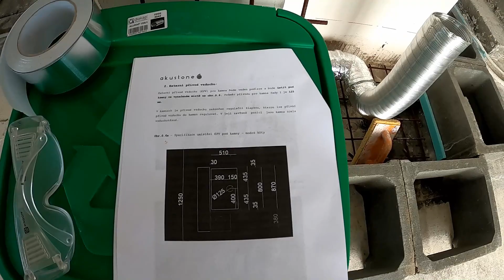Jak na externí přívod vzduchu ke kamnům?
Po delší době zase nějaké to video ze stavby. Tentokrát však nebudu recenzovat nářadí ani vybavení stavby, ale podíváme se, jak na externí přívod vzduchu do kamen.